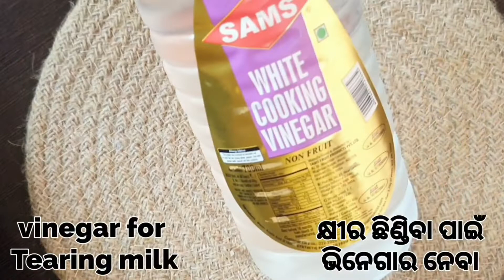କ୍ଷୀରା ବା ଛେନା କ୍ଷୀରି || kheera / chena khiri || Chatpata